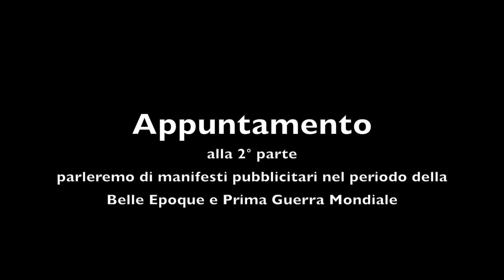🎓CULTURA!🖌🎓 - 🖌La storia dei Manifesti Pubblicitari (1° Parte) 🖌 - 🇬🇧 subtitled 🇬🇧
🇬🇧 🇬🇧Video sottotitolato 🇬🇧 🇬🇧
Uno degli argomenti che più mi affascina è senza dubbio l'Arte, e questo tipo di Arte è stata di vitale importanza per la comunicazione tra produttore e consumatore.

*punti errati:
al minuto 07:45 (i primi tram a Milano furono installati nel 1896)
al minuto 09:55 (non è Art Decò, ma Art Nouveau)

🇬🇧 🇬🇧Subtitled video 🇬🇧 🇬🇧
One of the topics that fascinates me most is undoubtedly Art, and this type of Art has been of vital importance for the communication between producer and consumer.

* incorrect points:
at 07:45 (the first trams in Milan were installed in 1896)
at 09:55 (not Art Decò, but Art Nouveau)